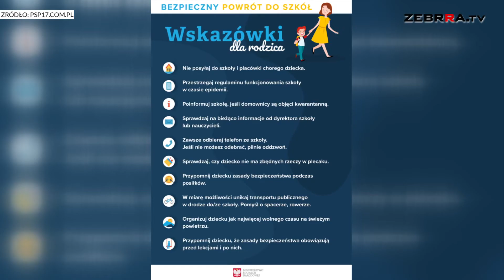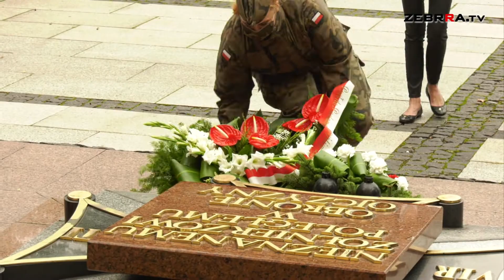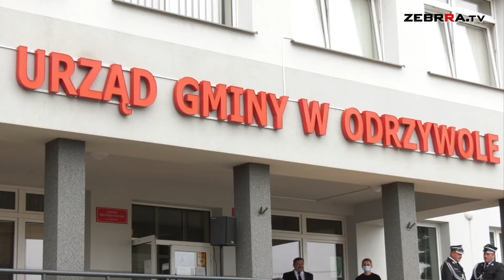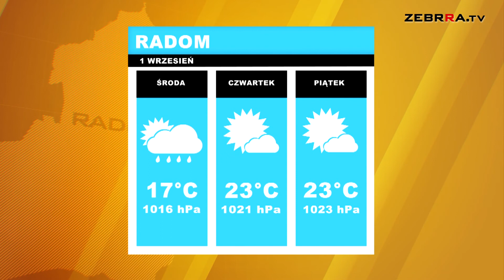Wydanie DZIENNIKA z dn. 1.09.2020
Zapraszamy na wtorkowe wydanie DZIENNIKA Zebrra.tv:

-Nowe boisko powitało uczniów wracających z wakacji

-Salwa honorowa z okazji 81. rocznicy wybuchu II Wojny Światowe

-6 milionów 200 tys. złotych zabezpieczono na rzecz Budżetu Obywatelskiego